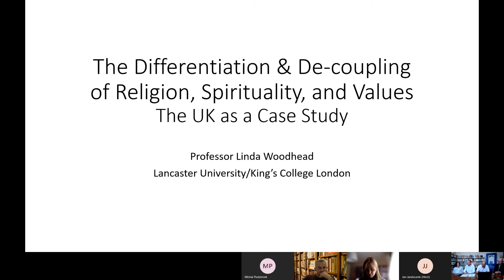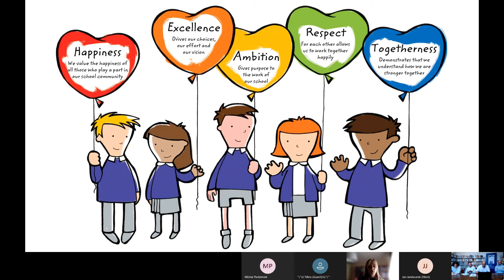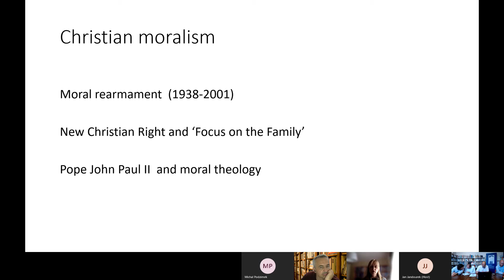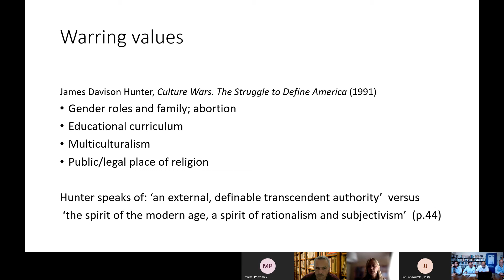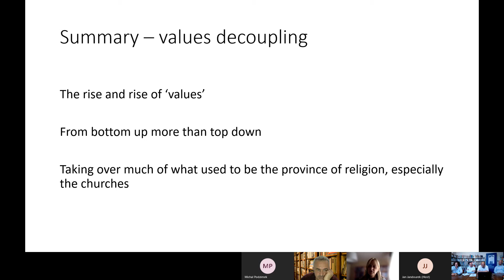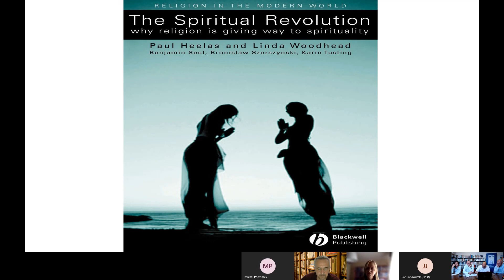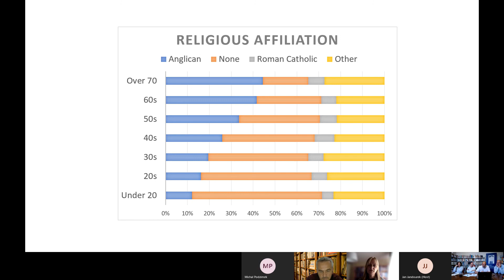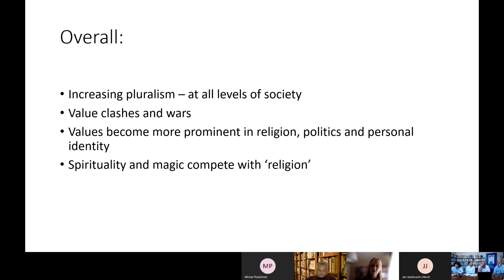The Differentiation and De-coupling of Religion, Spirituality, and Values: The UK as a Case Study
Prof. Linda Woodhead
(Lancaster University)

Moderator:
Prof. Tomáš Halík (Czech Christian Academy / Charles University)

The webinar takes place on Monday, June 28, 2021 at 6pm – 7.30pm CEST